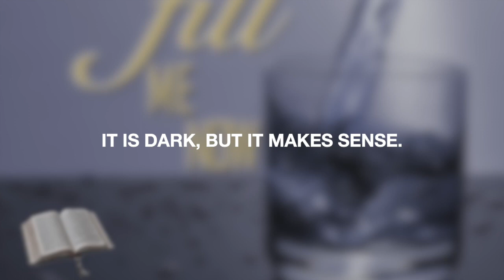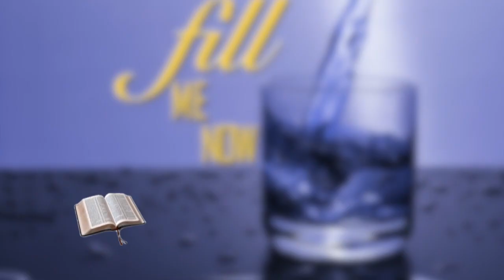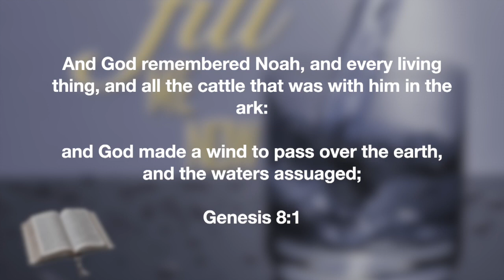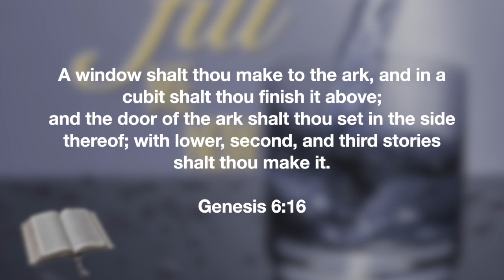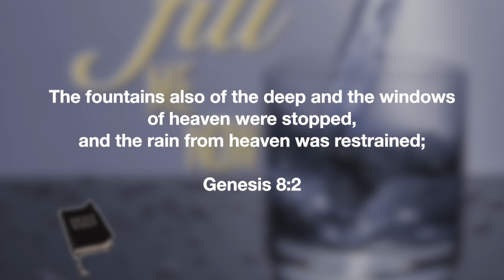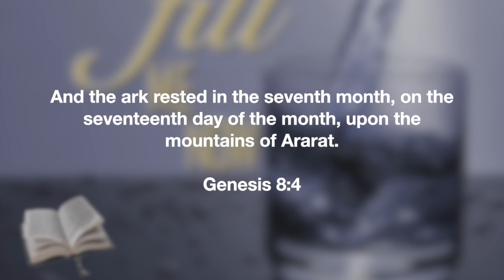It Is Dark, But It Makes Sense || Jackson Saya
It is dark, but it makes sense. God leads us in a way which if we saw as He sees, we would allow Him to lead as He leads.

About WKU Media:
An Adventist Media Center that gathers, packages, and disseminates messages of Hope through different media platforms.

Welcome to the WKU Adventist Media Channel!